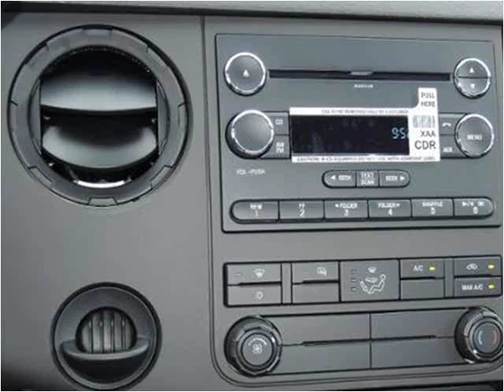2015 Ford F-450 SD New Cars Manassas VA